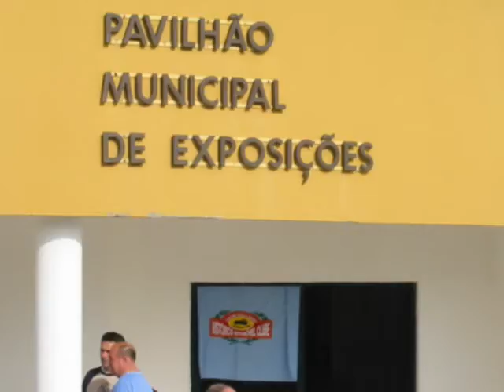Anúncio da V Automobilia Ibérica - Dias 8 e 9 de Março de 20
A Cãmara Municipal da Moita e o Histórico Automóvel Clube de Entre Tejo e Sado vão realizar a V Automobilia Ibérica nos dias 8 e 9 de Março de 2008, no Pavilhão Municipal de Exposições. Para mais informações queira consultar os seguintes endereços e